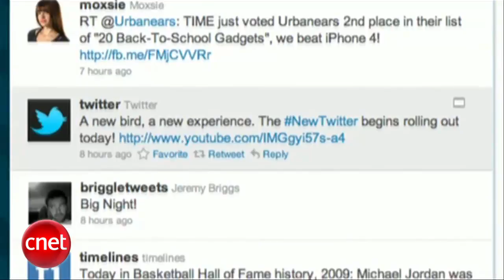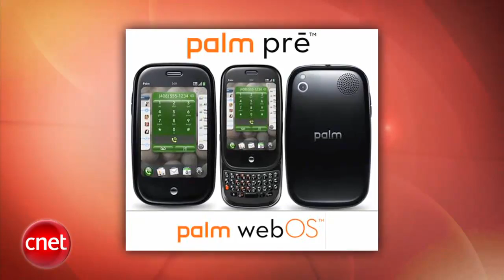Loaded: Twitter redesigns itself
HP confirms that a WebOS-based tablet will come out early next year, Google fires an engineer over alleged privacy breaches of children's accounts, "The Social Network" movie reviews are in, and Twitter redesigns its site for more streamlined access.